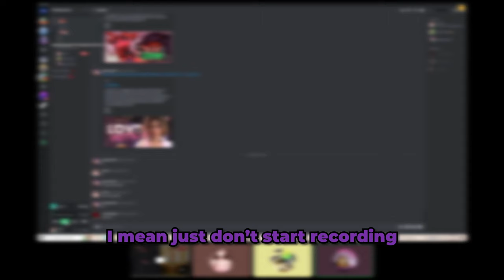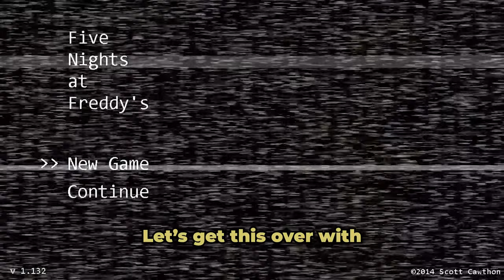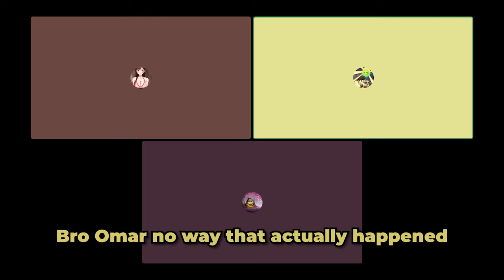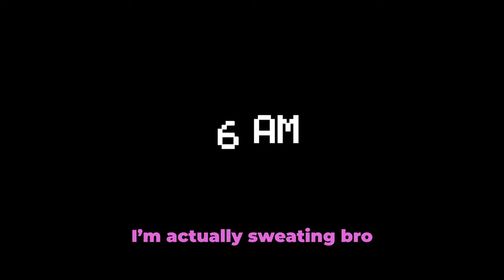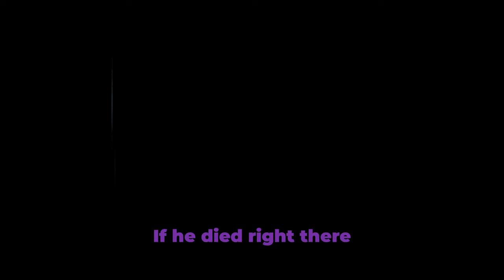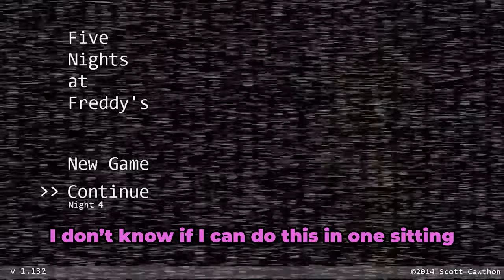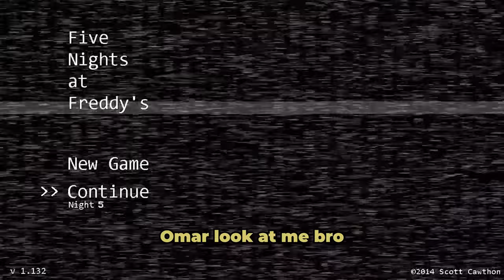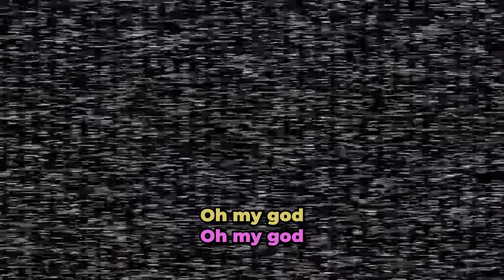Five Nights at Freddy's Funny Moments - 5th Animatronic Clyde & Omar's Torment!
OneInchWonder- The Channel Where Funny & Dumb Memories Are Created!
These Videos Are Made Purely For Your Entertainment & Our Memories. With All That Said & Done, Sit Back, Relax, & Enjoy The Videos!
-Charly & Friends

Friends in Video:
-Omar (Pink)
-Henry (Purple)
-Charly (Yellow)
-Kevin (Blue)

At A Surreal Number Of 10k Likes, Omar Has Agreed To Do A Face Reveal. It Will Only Be A Matter Of Time Until We Reach Those Dreamlike Figures But For The Time Being; We Keep The Grind Going - Charly